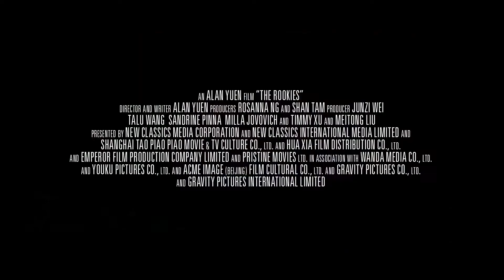THE ROOKIES Trailer (2021) Milla Jovovich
THE ROOKIES Official Trailer (NEW 2021) Milla Jovovich, Sci-Fi Action Movie HD
The Rookies starring Milla Jovovich